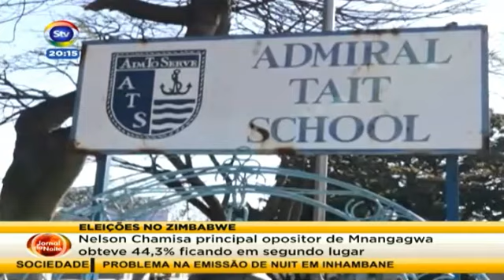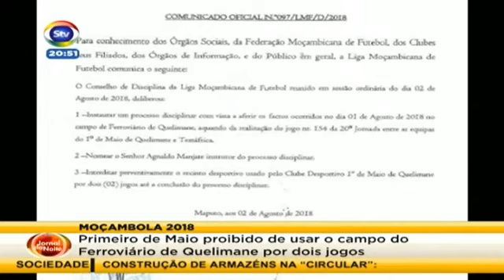STV JornaldaNoite 03 08 2018